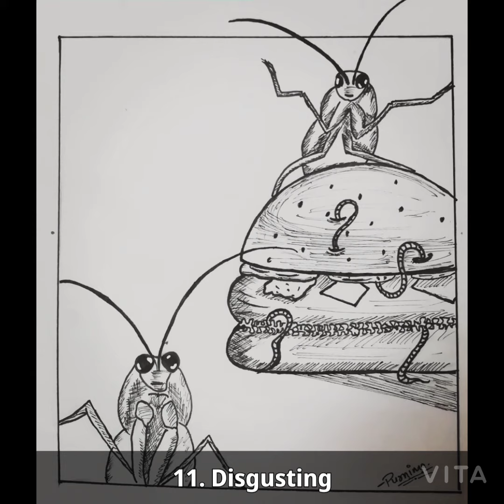Inktober 2020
Here is the compilation of 31 days of Inktober